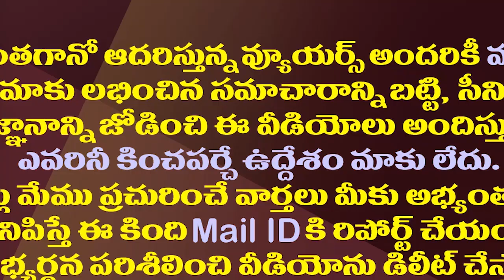చంద్రబాబు రాజకీయం పవన్ కు ఇప్పుడు తెలిసిందా?| Is Pawan Experienced Chandrababu's Politics Now?